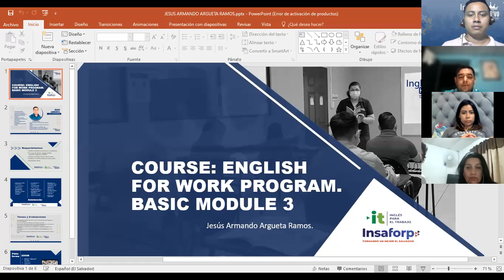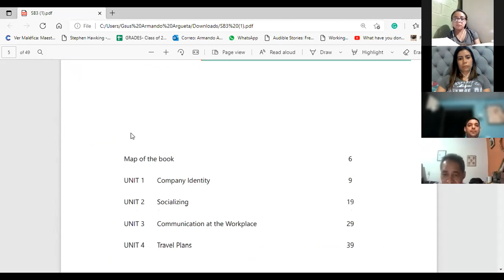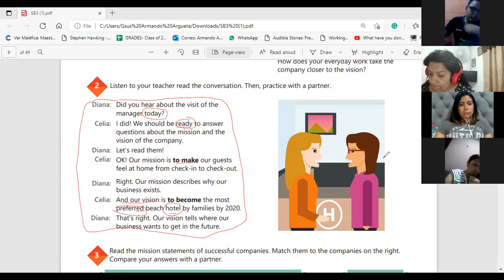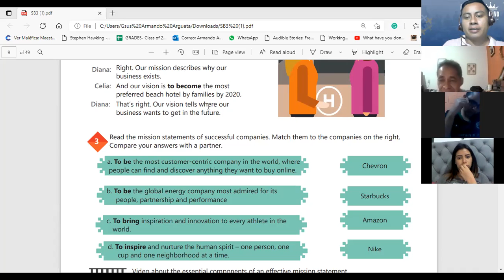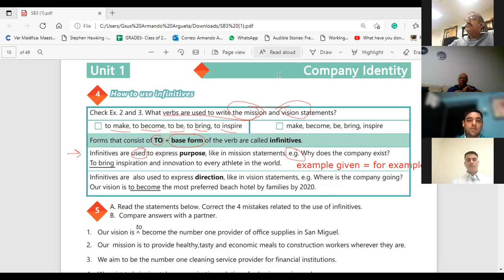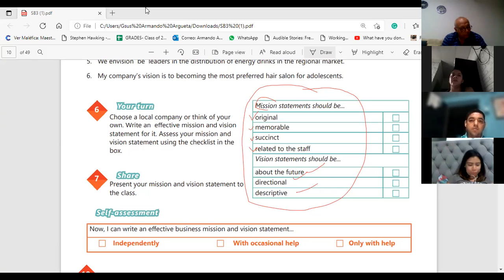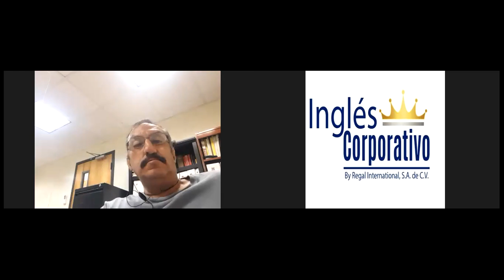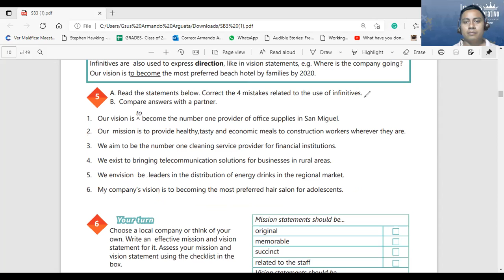Ingles Corporativo-Videoconferencia #1 HOW TO USE INFINITIVES